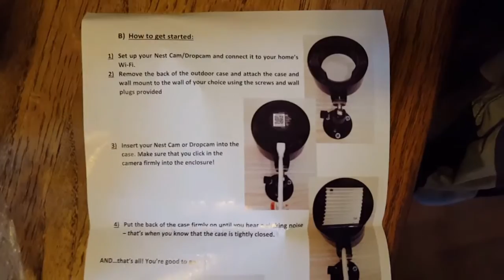Unboxing Dropcessories case and install.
Using nest for outdoor camera via a Dropcessories case.